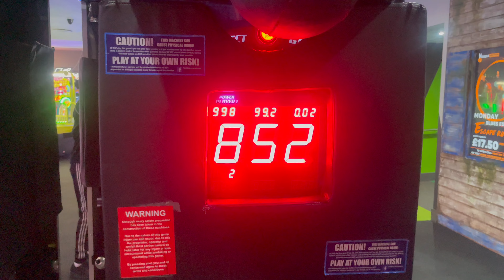Skinny Guy goes Gym for the First Time!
I finally went to the gym